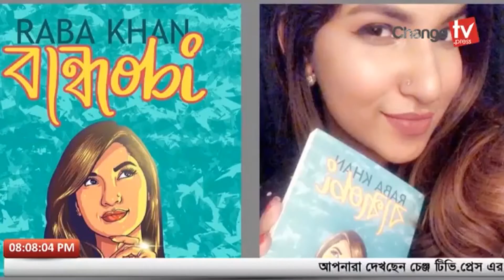অাইনে ফেঁসে যাচ্ছেন রাবা খান | বাংলা ভাষা বিকৃত করার অভিযোগ | Changetv.press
Changetv.press, It's An Video Portal  Of Bangladesh.